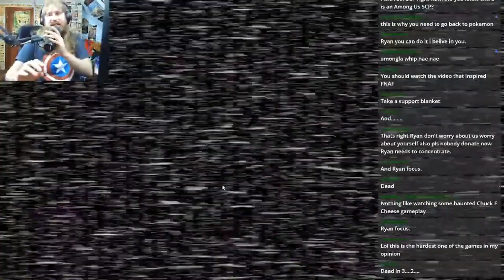Hobo Ryan Breaks On Night 5 (Five Nights at freddy's 2)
Parts 1 and 2 of fnaf 2